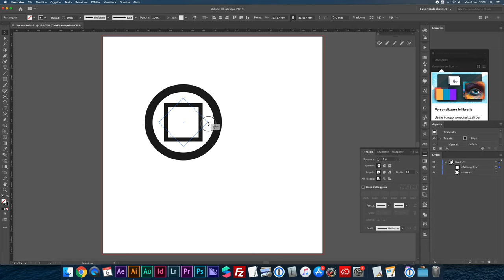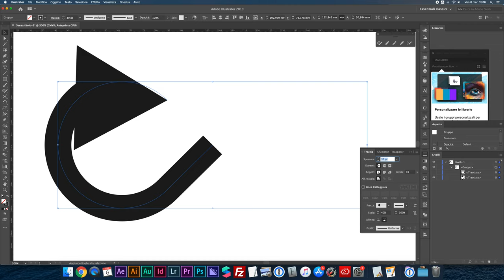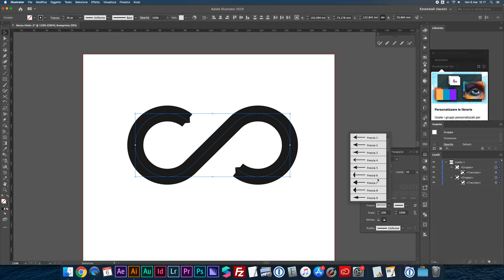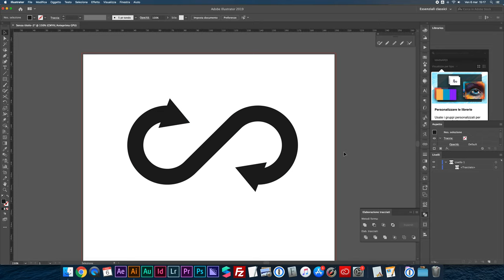Disegnare l'icona dell'infinito con Illustrator ∞